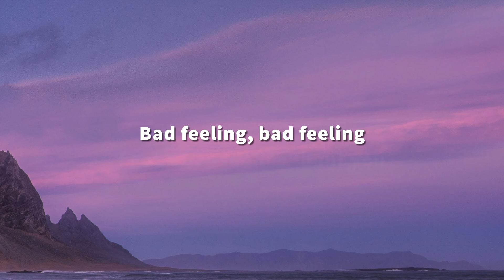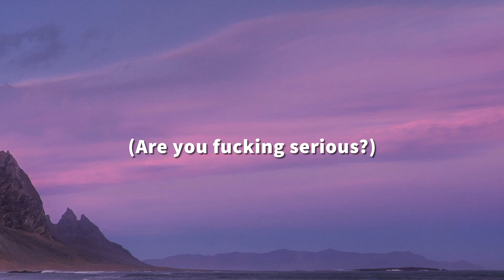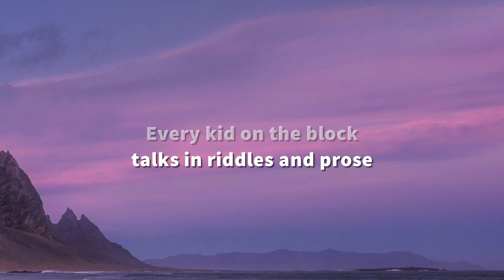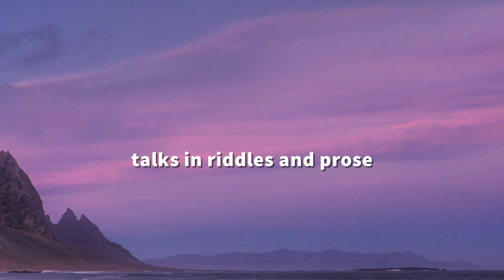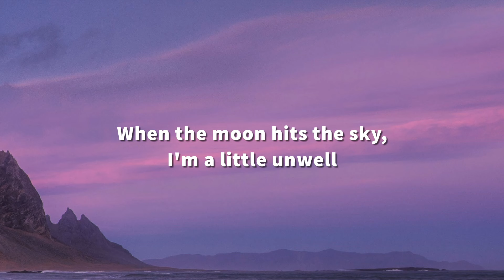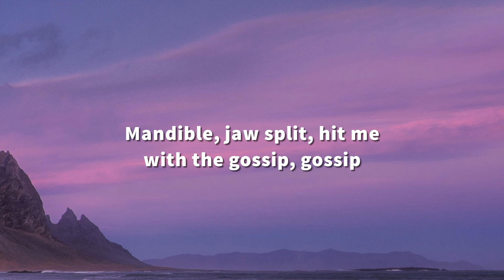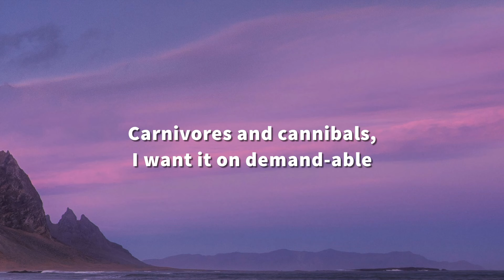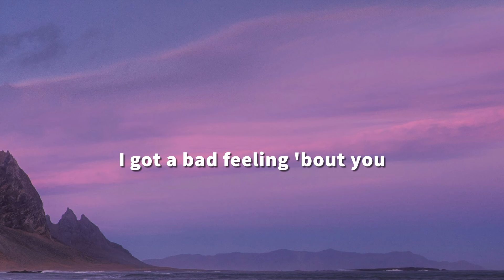Jagwar Twin - Bad Feeling (Oompa Loompa) (Lyrics)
[Verse 1]
Then we dance 'til we drop-drop, drop

[Pre-Chorus]
(They say) Everything's perfect here
And the sun is shining
(Hey, hey) Everything's perfect here
There's nobody crying

Mandible, jaw split, hit me with the gossip, gossip
(Are you fucking serious?)

[Pre-Chorus]
There's nobody crying

[Bridge]
Na-na-na-na
Na-na-na-na-na
Na-na-na-na
Na-na-na-na-na

[Pre-Chorus]
Everything's perfect here
Everything's perfect here
There's nobody crying

[Outro]
It's true